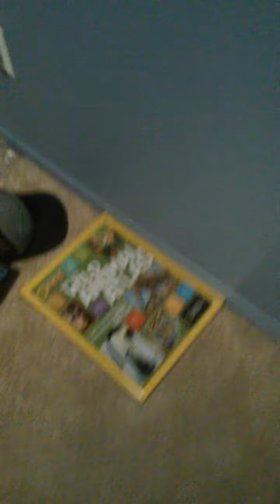What's up with yusuf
Yusuf what's wrong